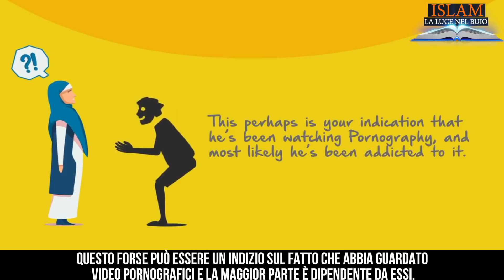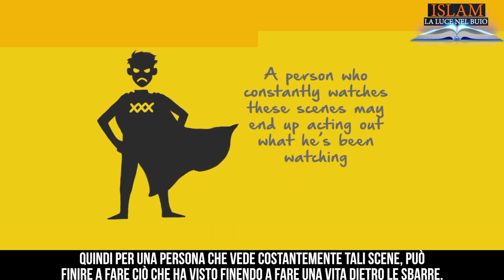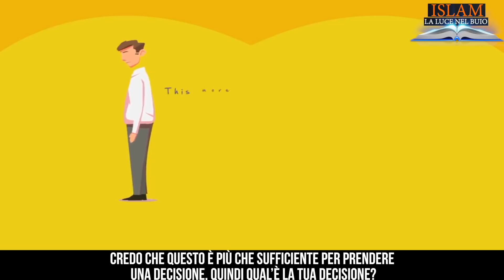IL VELENO DEL MATRIMONIO ᴴᴰ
"Non avvicinatevi alle cose turpi, siano esse palesi o nascoste.."
Corano (6:151)

Facebook.com/ISLAMlaLuceNelBuio